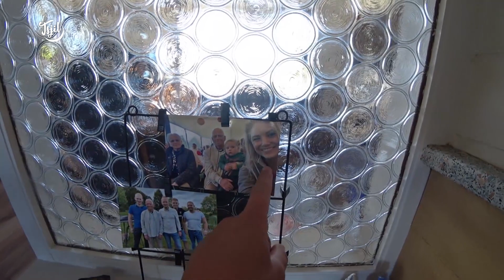Een TRIESTE MEDEDELING // Tjits Vlog #641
It is gleon hjit bûtendoar. Sake en Hidde boartsje op ’e trampoline. En ik bin mei Yldou op besite by Pake Hein.